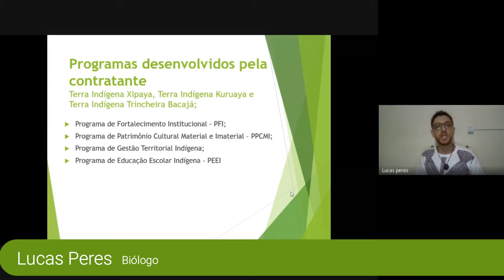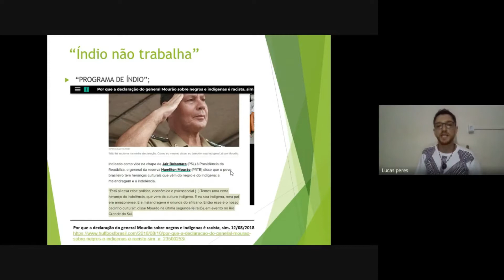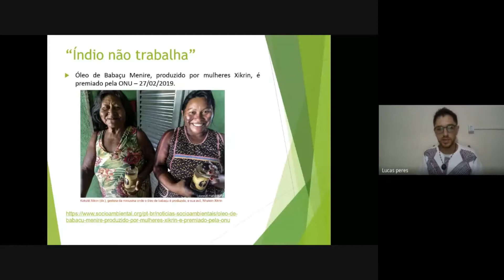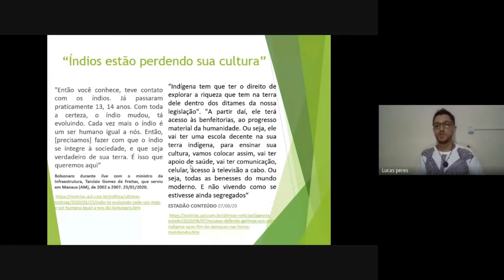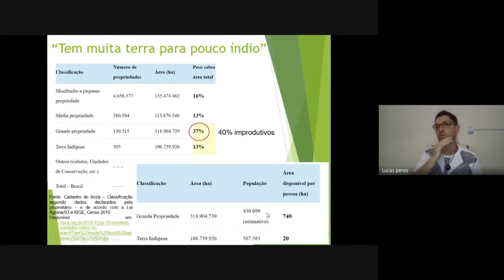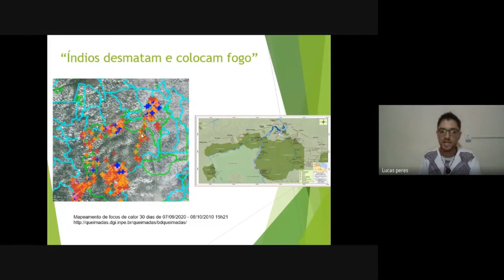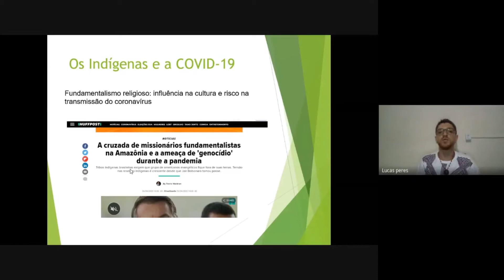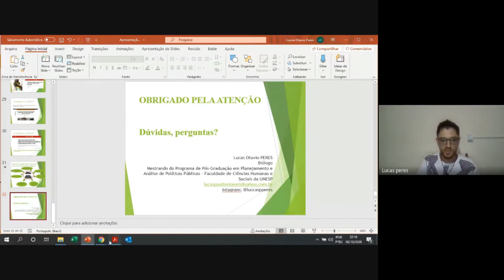08/10 - Palestra - Lucas Peres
INSTAGRAM DA JABU

Quero touca!